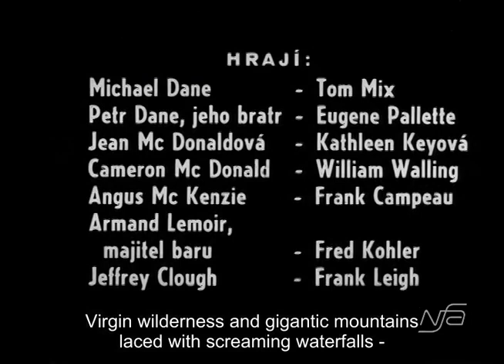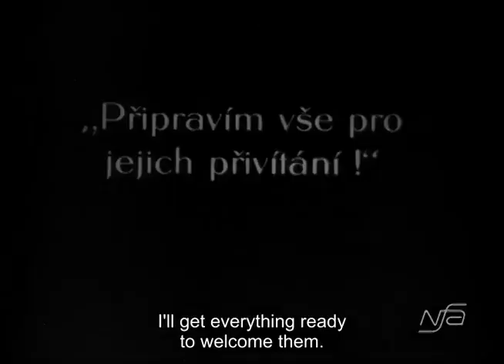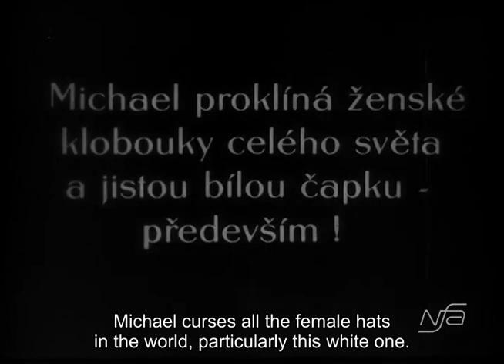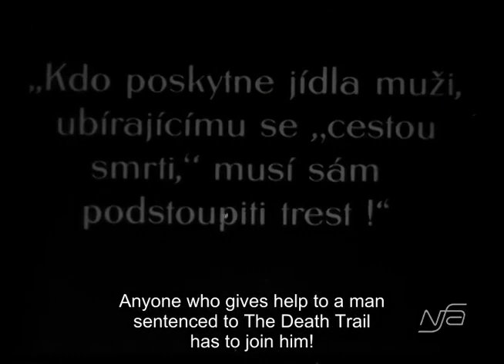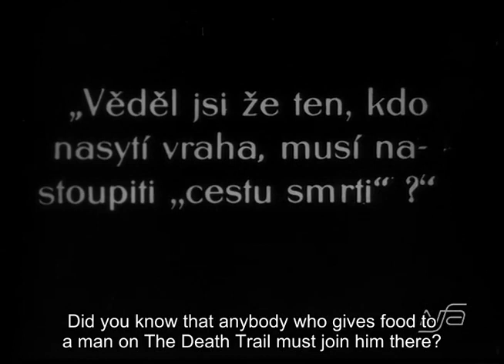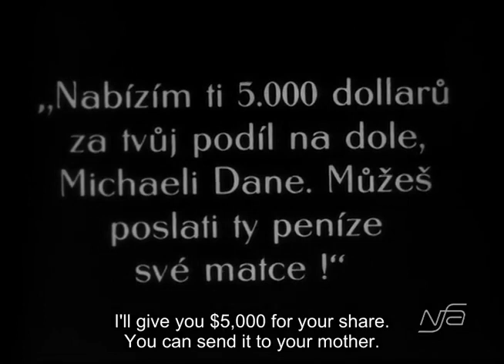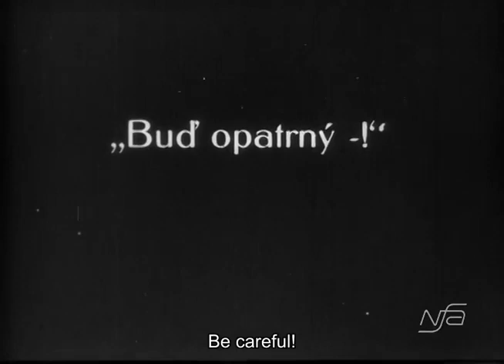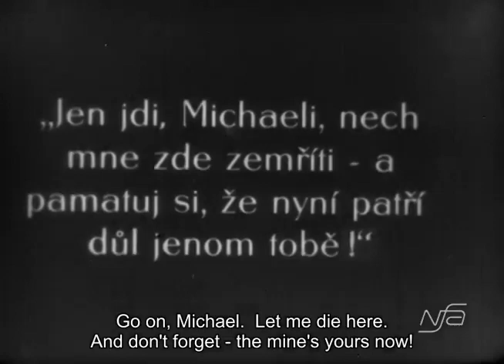North of Hudson Bay (1923) Tom Mix Kathleen Key Silent Western dir. John Ford [INCOMPLETE PRINT]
The end is missing. Czech intertitles with English subtitles (I did not translate anything, I am only sharing the copy as it is). Remember you can always find and play yourself one music score of your preference while watching a silent movie with no music.

For more rarities, take a look at my list of films on the Community tab (each one for a small fee). You can also send me your own film requests by email.

As described in a film magazine review, Peter Dane is assassinated at the Hudson's Bay trading post. His brother Michael comes down the river by steamboat and arrives at the post. After saving her hat by jumping into the water to retrieve it, he falls in love with Estelle McDonald. When he is suspected of murder, Michael is cast out into the wilderness with Angus McKenzie, the accused murderer of Michael's brother. They are joined by Estelle, who is fleeing from the pursuit of an unwelcome suitor and his band. After a terrific fight, the lovers escape through the rapids in a canoe. (Source: Wikipedia)